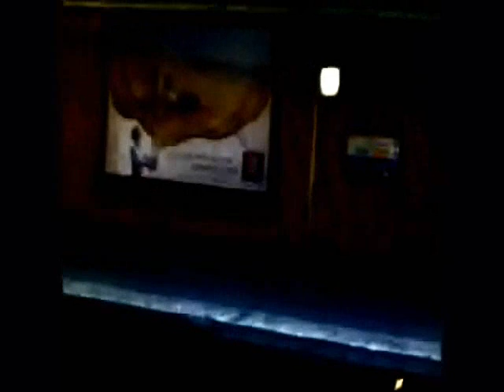Brothel tango Β.S.P. -- O μοναχός ο άνθρωπος N. Π.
4/2..
 O μοναχός ο άνθρωπος N. Π.  / 05:17

OperettAmorale Brothel tango  /  0:00

Produced by Massimo & Pierce in collaboration with Fabrizio Modonese Palumbo and featuring the special participation of Coil, Lydia Lunch, HR Giger and The Slow Club Orchestra. Words by Bertolt Brecht. Music by Kurt Weill. Original cover artwork

by HR Giger. Released by Divine Frequency Records, distributed by Old Evropa Cafe.
operettAmorale is a crowning achievement for Massimo & Pierce musically and it establishes these two musicians and their fellow artists as fitting inheritors of the post industrial mantle first realized by Peter Christopherson and John Balance. Music lover seeking to tap into something sensual, personal, eclectic and experimental are encouraged to embark on the voyage of operettAmorale. Like their predecessors Coil, Black Sun Productions has once again established an unabashedly queer radical perspective and presence within the post industrial music community continuing the legacy of talent and spiritualized electronic psychedelia first begun over two decades ago by the pioneering musicians of Coil." Malahki Thorn, Heathen Harvest

Στίχοι:   Λάζαρος Ανδρέου
Μουσική:   Νίκος Παπάζογλου
 Νίκος Παπάζογλου

Ο μοναχός ο άνθρωπος
όταν γλεντούν οι άλλοι
ντρέπεται που 'ναι μοναχός
και στη χαρά φαλτσάρει

Όταν με φτιάξει το κρασί
το κέφι όταν σκορπιέται
ντρέπομαι εγώ να τραγουδώ
κι αυτός να μη μιλιέται

γίνεται μόνος δυο φορές
και σκύβει το κεφάλι